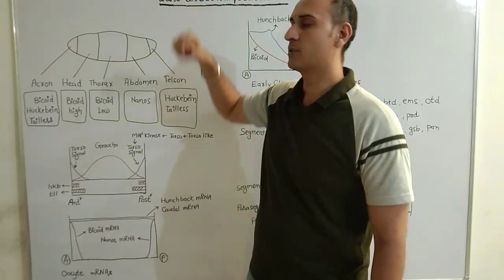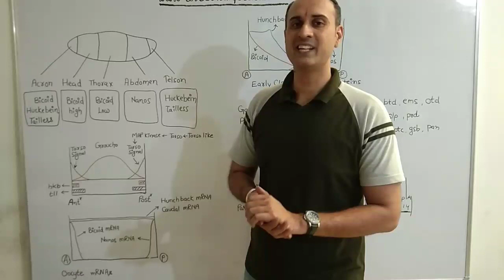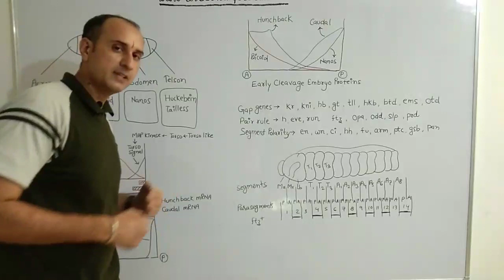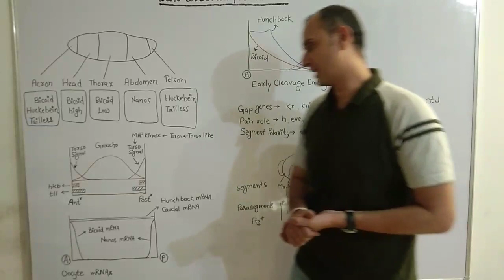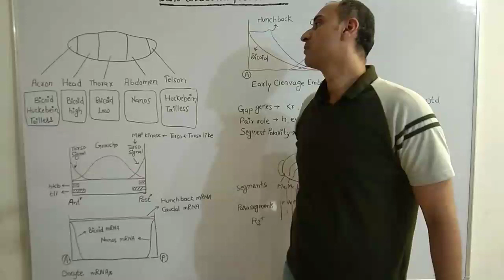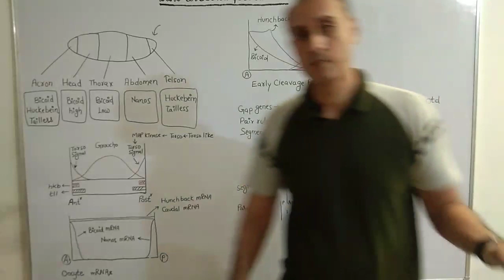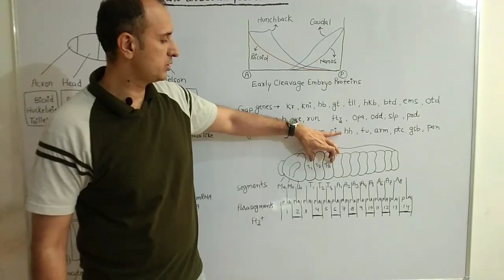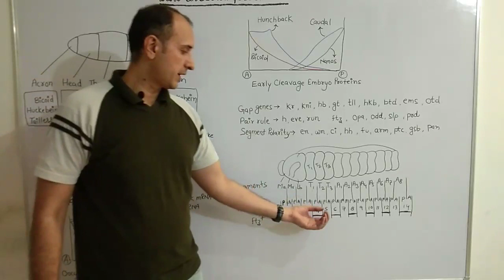CSIR NET । SET। Drosophila development 3😱😊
Links below for more lectures